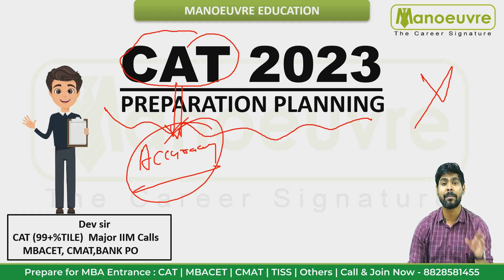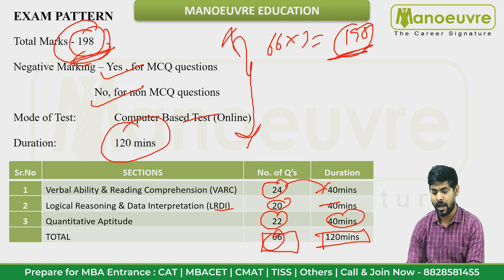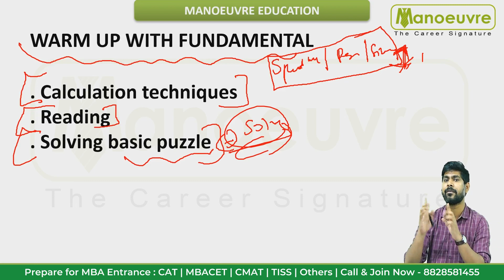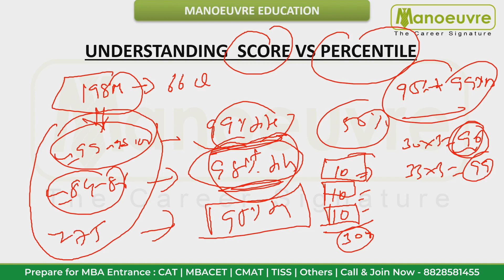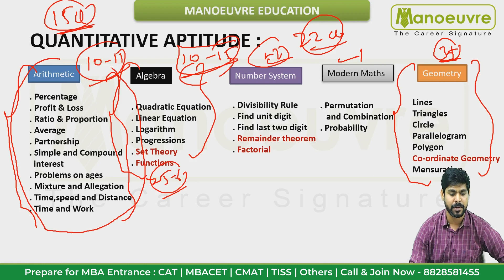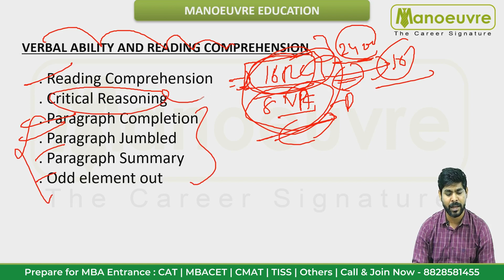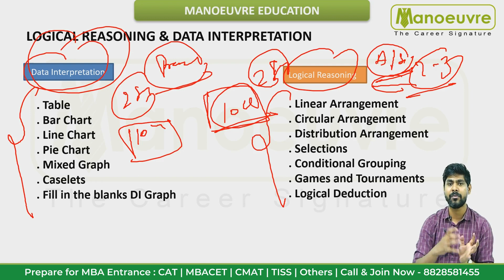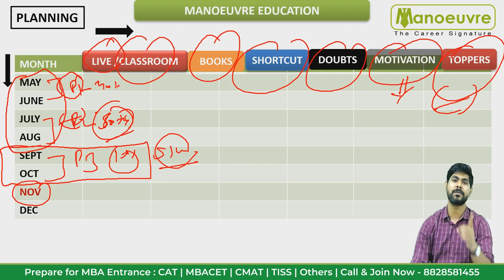MBA CAT 2023 - How To Start My Preparation May Onwards ? | Target 95%tile to 99%tile | Watch Now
Call/WhatsApp on :
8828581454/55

CLASSROOM COACHING :-
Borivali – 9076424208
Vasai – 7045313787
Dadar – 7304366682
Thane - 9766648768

MBA CHANNEL